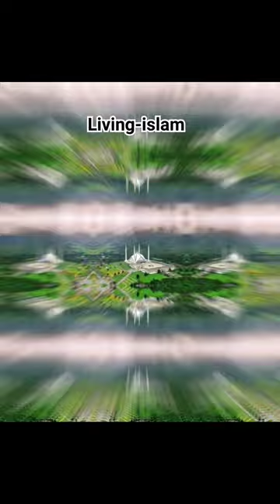Majestic Mosques: A Short Visual Journey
This magnificent mosque stands as a testament to architectural brilliance and spiritual devotion. Its stunning design seamlessly combines intricate details and grandeur, captivating all who behold it. The towering minarets gracefully reach towards the heavens, adorned with delicate arabesque patterns that catch the sunlight and create mesmerizing shadows